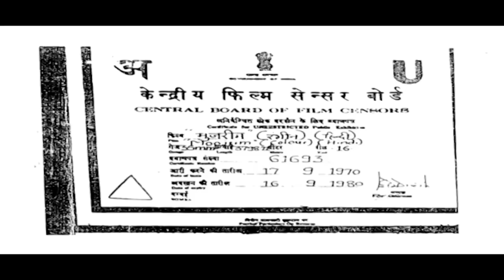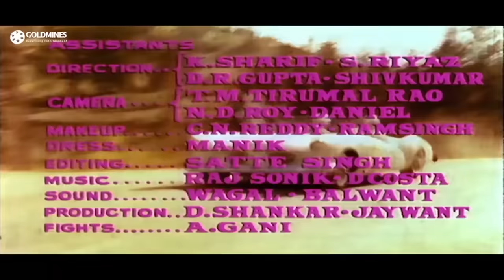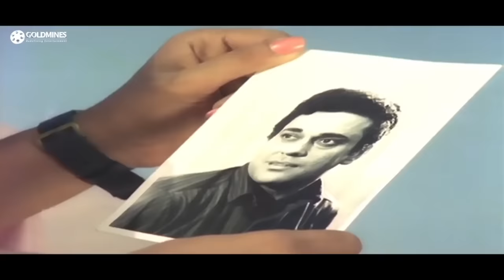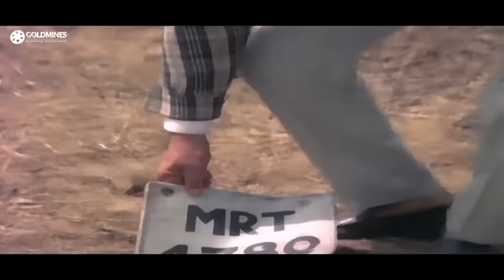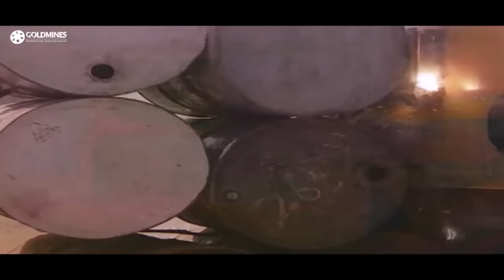जॉय मुखर्जी की सबसे बड़ी हिट क्लासिक मूवी - मुजरिम | जयश्री टी० रेखा, देव कुमार | Moojrim (1970)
Gopal is a gold-medalist race-car driver. One day while driving, he witnesses a girl screaming for help atop an under-construction building, he charges up the stairs, gets into a scuffle with two her two assailants, beats them up, and upon seeing that the girl has fled, he leaves. Shortly thereafter, he is arrested by the Police for killing one of the men. Gopal claims his innocence, but the Police state that they have evidence, his gold medal, which was found next to the dead body. While being transported to jail, Gopal manages to escape, and is aided by a truck driver, Ganga Singh, and his sister, Manju. Eventually both Manju and Gopal fall in love with each other while on the run from both the police and a powerful goon named Gangaram, who wants Gopal dead at any and costs. Gopal encounters an assortment of characters, and finds out he cannot really trust anyone as no one is who they claim to be.

Movie:- Moojrim (1970) मुजरिम
Starcast:-  Joy Mukherjee, Sapna, Jayshree T., Nishi, Meenakshi
Directed by:- Kewal Misra
Produced by:- S.P. Suri